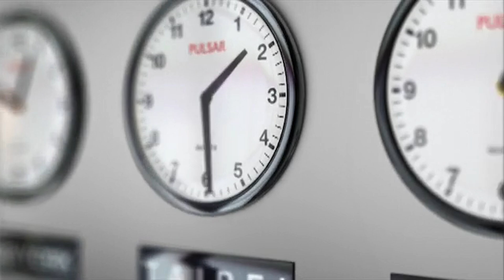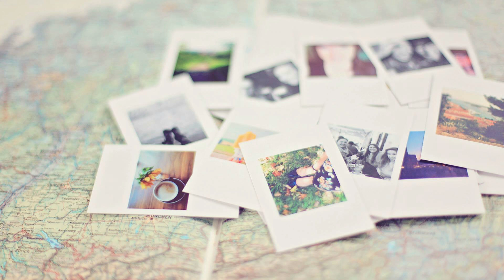Learn Fast // कसरी छिटाे सिक्ने // Study Tips // Study Techniques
Learn Fast // कसरी छिटाे सिक्ने

Let’s know 7 effective study tips with explanations to optimize learning and performance:
ASA International
In this video, you will get some important ideas to learn fast and easy.
1. Create a Study Schedule
2. Use Active Learning Techniques
3. Take Regular Breaks
4. Practice Retrieval
5.Study in a Distraction-Free Environment
6. Use Multiple Resources
7. Get Enough Sleep

Links

Than You very Much.